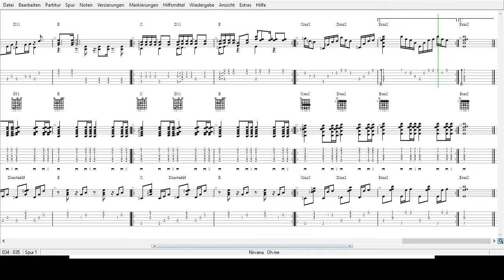Nirvana - Oh me